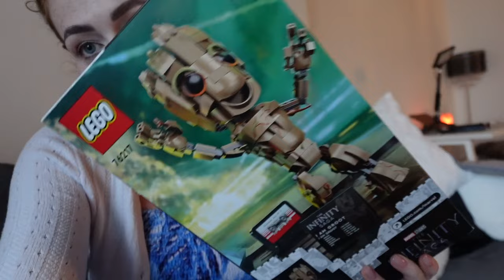Being First Class Cabin Crew With Emirates | Visiting Dubai Mall | Din Thi Fung | SOPHIE FAY HART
The weekly vlog is back this week. Where I spend the week visiting Dubai Mall, going to my fave restaurant and giving you insight into what it's like working as a first-class crew for Emirates.

✨ D A I L Y  M A K E U P ✨

Which Camera? Sony ZVE-10, Sony ZV1 Mark 2 & iPhone 15 Pro.